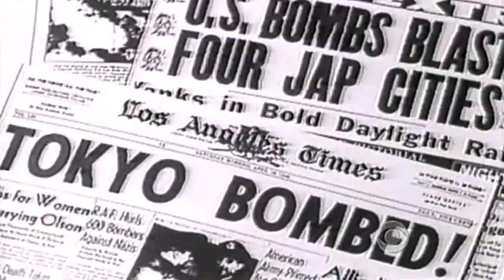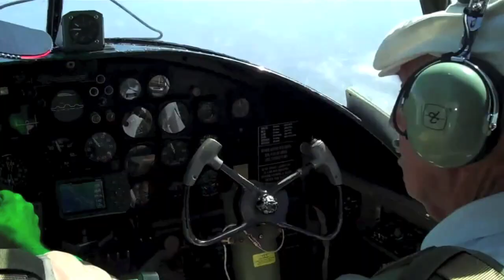Meet Lt. Col. Dick Cole at EagleQuest XXII - June 22, 2013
Come and meet an American hero. Lt. Col. Dick Cole was the co-pilot of aircraft #1 of the Doolittle Raid. Witness first-hand accounts of this incredible mission that inspired our nation during the dark days of early WWII, when defeat seemed all around us.